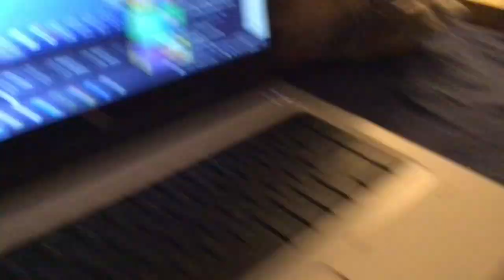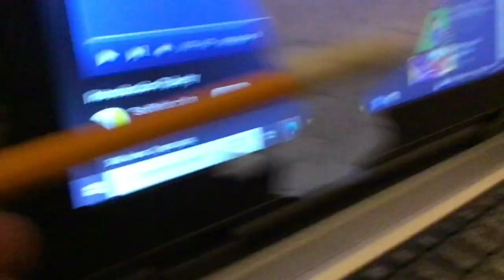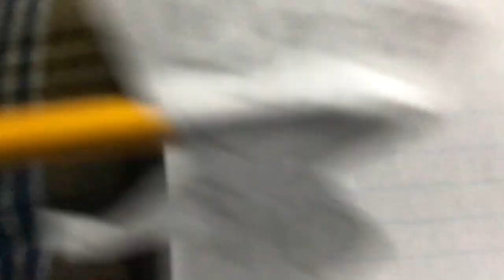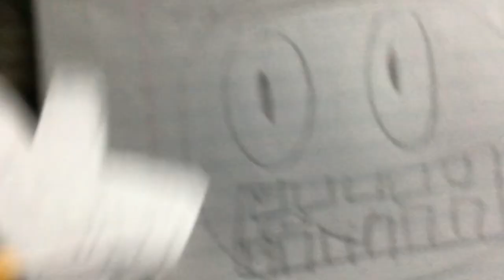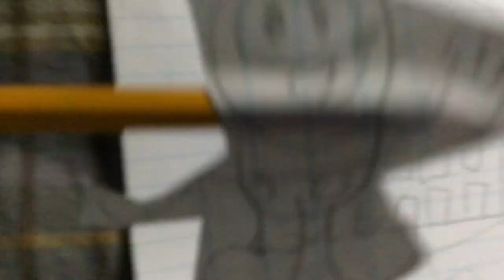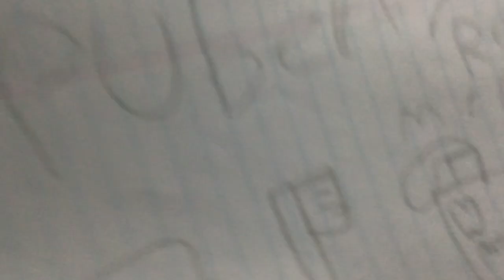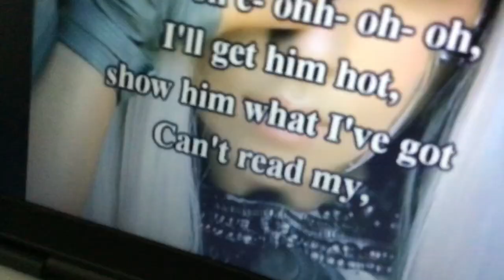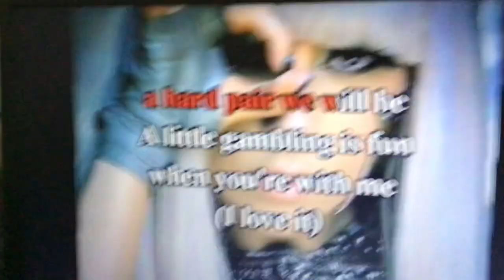Trackmaster Thomas and Friends Season 4 Ep 7: I don’t know what to call this episode